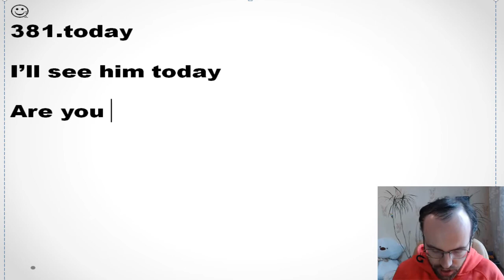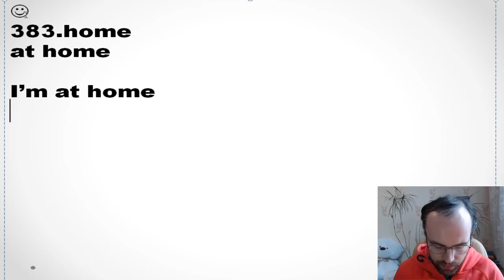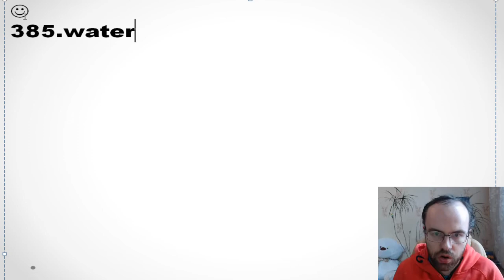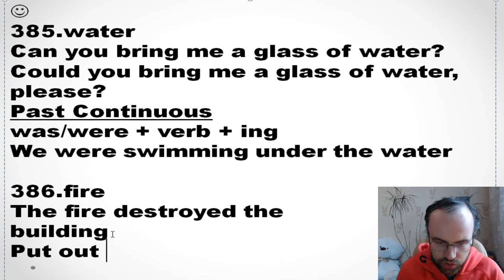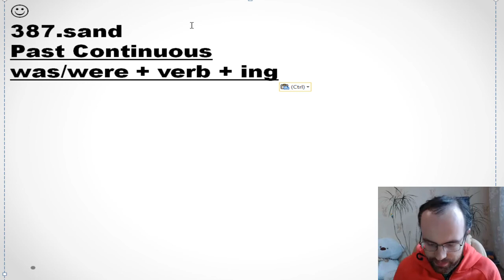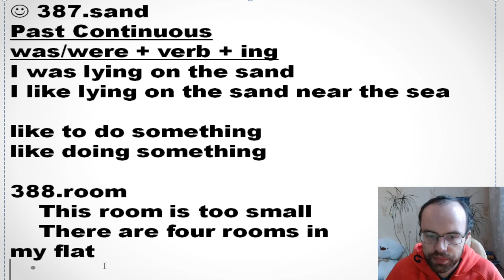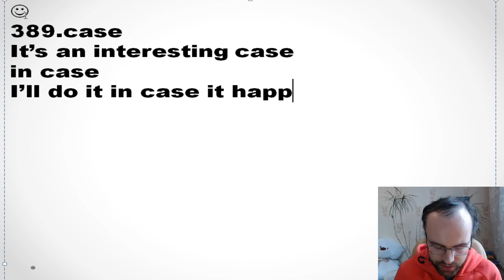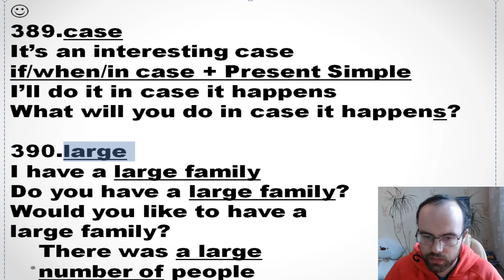АНГЛИЙСКИЕ СЛОВА В ПРИМЕРАХ 381-390